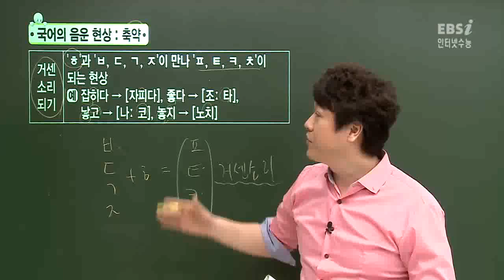EBS [국어] 문법 - 음운 축약과 거센소리되기 현상은?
[인터넷수능] 화법과 작문 & 독서와 문법 A형 23강
- 음운 축약과 거센소리되기 현상은?